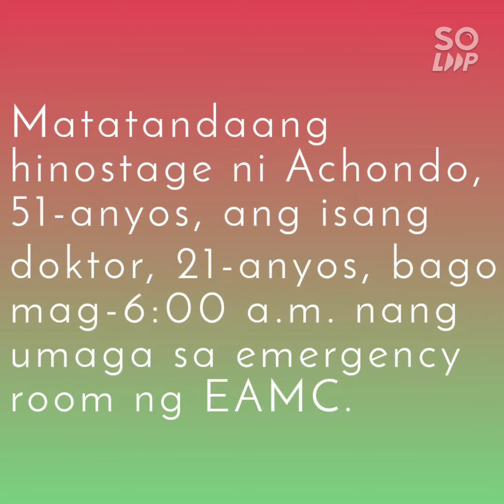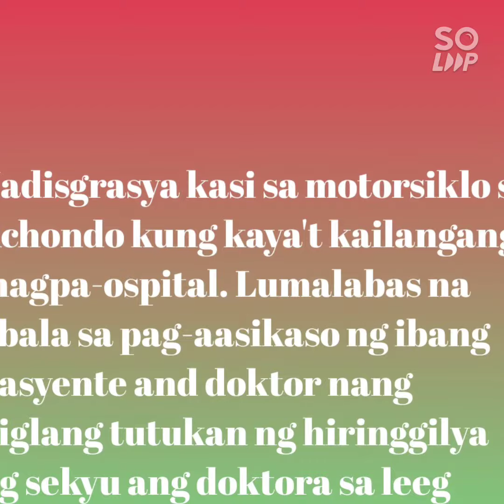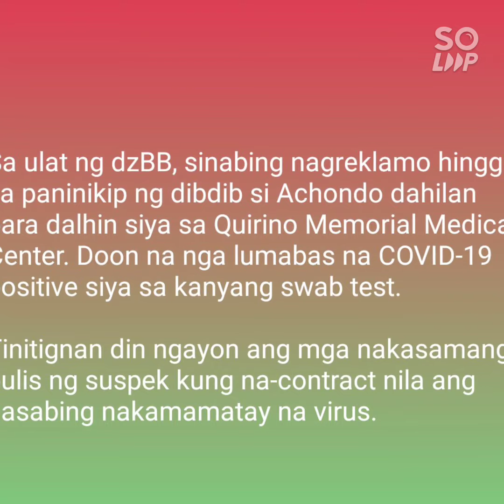NANG HOSTAGE NANG DOCTOR SA EAST WEST MEDICAL CENTER NAG POSITIVE SA COVID 19